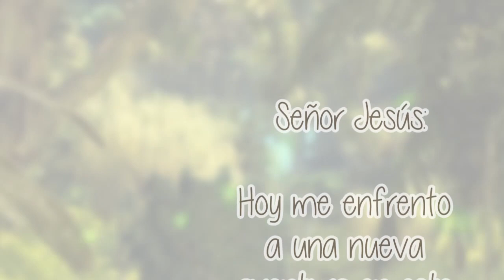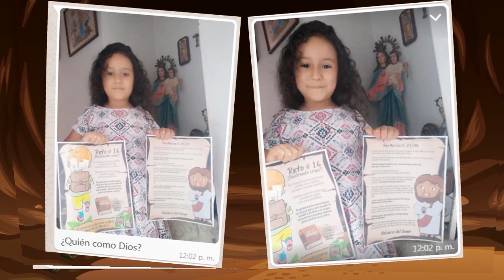¿Le crees a Jesús? (Evangelio de San Marcos 6, 1-6) | La SANTIDAD una gran AVENTURA (10)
La AVENTURA a la SANTIDAD apenas comienza. Ahora nos vemos todos los sábados de 11:00am a 11:30am (hora Colombia) para que en torno al Evangelio del domingo y con retos, actividades, juegos y la vida de los santos, sigamos en este camino. En el grupo de Télegram les dejamos el reto para imprimir y tener listo en el programa de este sábado.

¡Los esperamos!